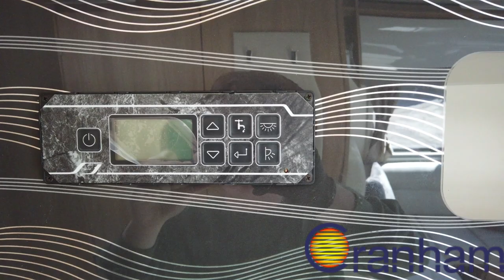Bailey Autograph 794T 4 Berth Motorhome | Cranham Leisuresales Ltd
The Largest Motorhome and Caravan Dealer in the South East
We have over 200 vehicles in stock across two branches.

This is a 2020 Bailey Autograph III 794T and has the following factory fitted options:

4Berth, 4Seatbelts
2.0Ltr Diesel, 165BHP, Manual
End bedroom with fixed single beds

This vehicle is available to view at our Upminster Branch.
We have different specification options available,
For example gearbox options, upholstery options and optional extras.

About Cranham

We offer a friendly and professional service in the buying and selling of new as well as used caravans and motorhomes.

Our used caravans and motorhomes all undergo a full interior and exterior valet as part of their preparation for sale. All are given a thorough inspection by our trained engineers prior to delivery to ensure the utmost safety and customer confidence. Where necessary, our motorhomes are also independently MOT tested to today’s rigorous standards. Our workshop technicians are among the highest qualified in the industry.

Our motorhome line-up includes new motorhomes from Autotrail, Bailey, Burstner, Hymer, Rollerteam and Tribute. Big, small, low budget and luxury are all there to choose from.